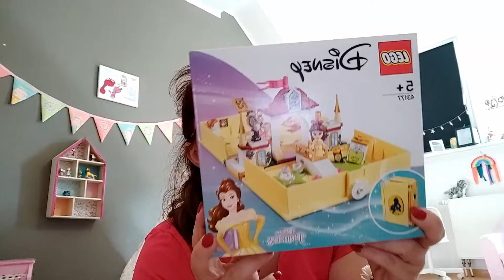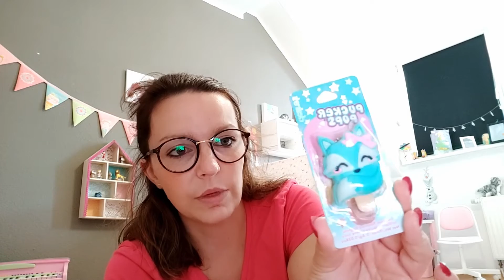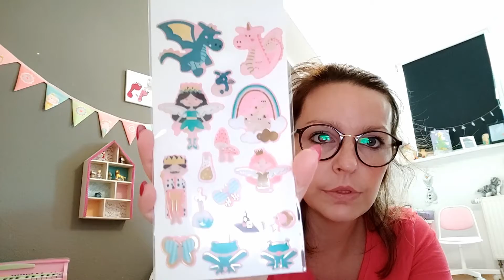Venlo Shopping Haul | Ausflug nach Holland | Mama Alltag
Wir waren spontan in Venlo ein bisschen bummeln. In meinem neuen Video zeige ich euch unseren Einkauf! Viel Spaß 😊